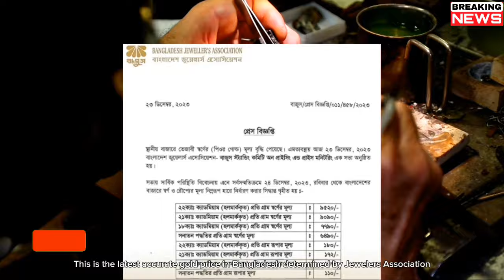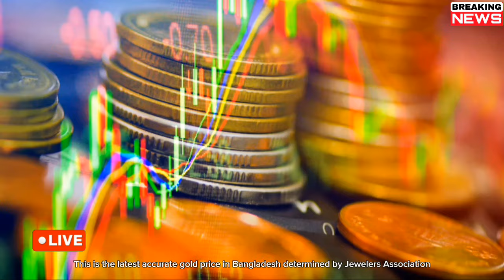আজকের সোনার দাম কত বাংলাদেশ ২০২৪ l gold price in today Bangladesh 2 January 2024 l Sorner dam bd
আজকের সোনার দাম কত বাংলাদেশ ২০২৪, gold price in bangladesh today,  sorner dam today BD,